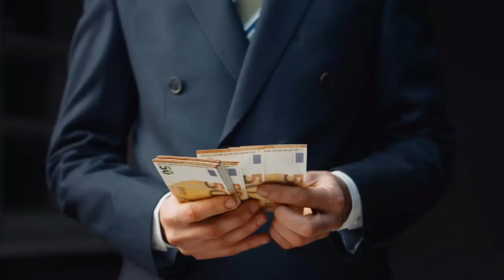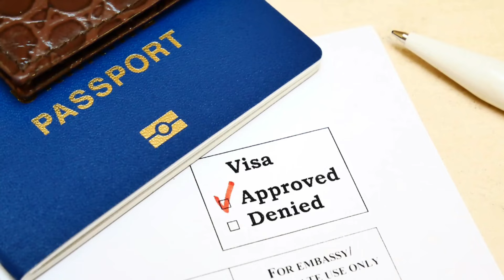NETHERLANDS FREE WORK VISA FOR INDIAN, PAKISTANI, BANGLADESHI and NEPALIS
Lavanya global career planner,